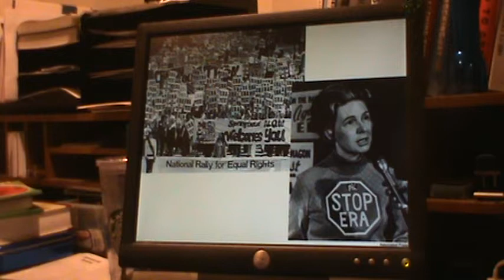10.6.Equal Rights Amendment